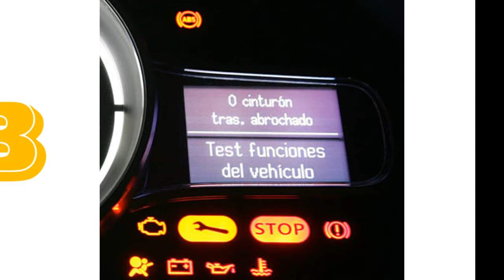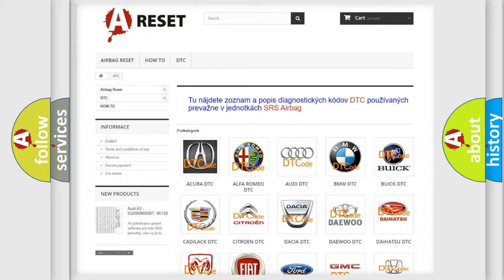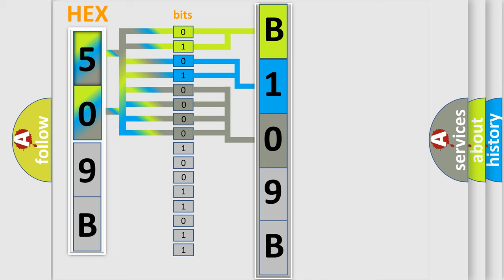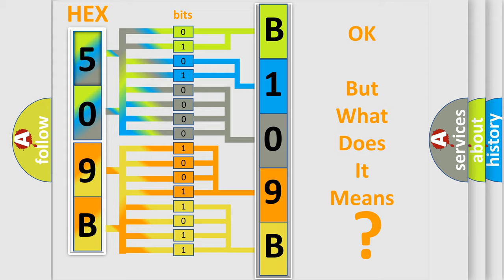DTC Ford B109B-15 Short Explanation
Contents:
0:21 Basic DTC analysis according to OBD2 protocol standard.
1:48 Insight into programming
2:58 A diagnostically understandable description of the Diagnostic Trouble Code
3:05 Basic error definition

Make
Ford
Code
B109B15
Definition
License Plate Light Circuit Short To Battery Or Open
Failure Type